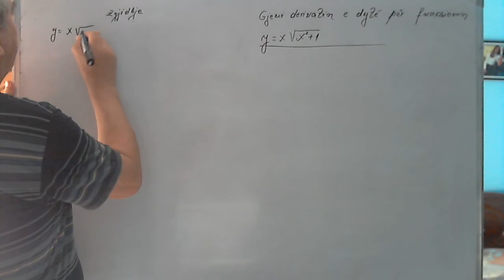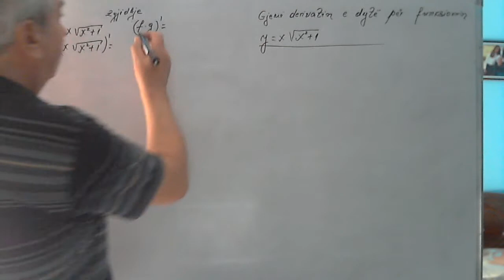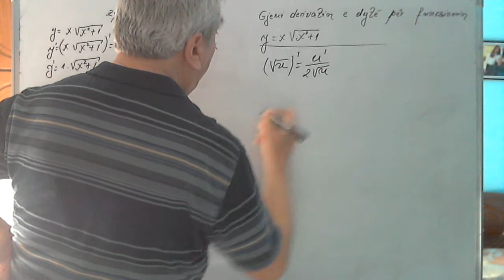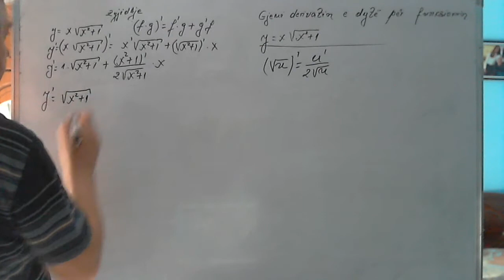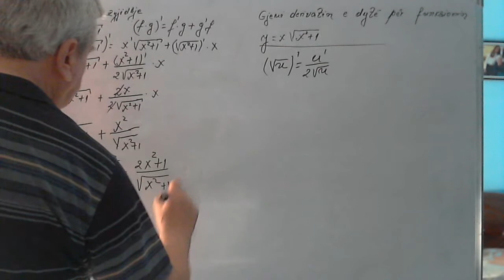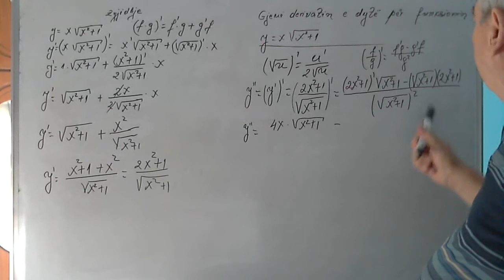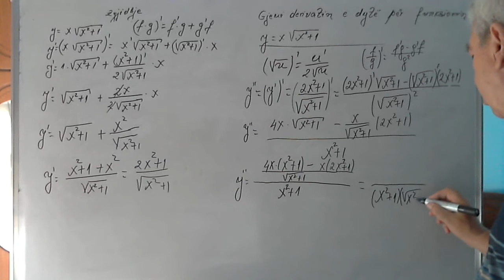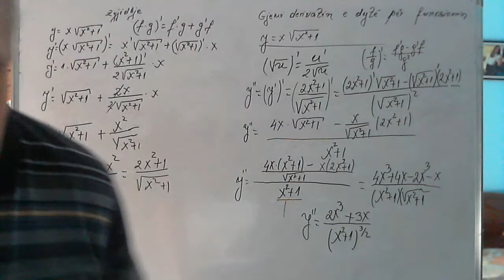Analiza Matematike Ushtrime/ Derivati i dytë i një funksioni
Në këtë seri videosh do të zgjidhim disa ushtirime nga analiza matematike. Do të ndihmohen nxënësit dhe studentët por edhe ata që janë dashamirës të matematikës. Meqenëse lënda e matematikës ka pak vështirësi për tu përvetësuar nga një pjesë nxënësish e studentë, do të fillojmë me disa ushtrime të thjeshta që i përshtaten ushtrimeve të shkollës së lartë por që bëjne një lidhje të natyrëshme me njohuritë e fitura në shkollën e mesme.
 Në grupin e pare, do të zhvillojmë disa ushtrime që kanë të bëjnë me bashkësinë me funksionet me limitin me vazhdueshmerinë, derivatin e funksionit etj.
Gjithashtu do të japim edhe disa kuptime mbi integralin e pa caktuar e atë të caktuar ndonjë ushtrim për llogaritjen e syprinave plane me ndihmen e integralit të caktuar etj.
 Më pas do të japim ushtrime për funksionet me dy ndryshore, derivatet e pjesëshme e koncepte të tjera që përmban programi i shkollës së lartë.
Në disa nga videot do të fut edhe ndonjë koncept nga shkolla e mesme që shpresoj t'u japë mundësi shikuesve të bëjne lidhjen ndërlëndore të këtyre materialeve.
 Nuk do të harojmë të futim edhe njohuri nga seritë e konvergjenca e tyre.